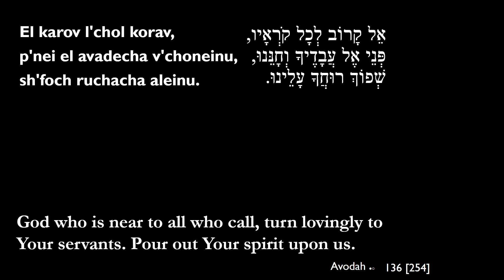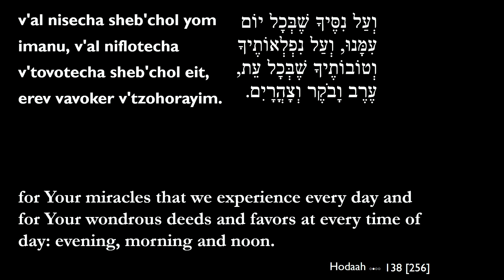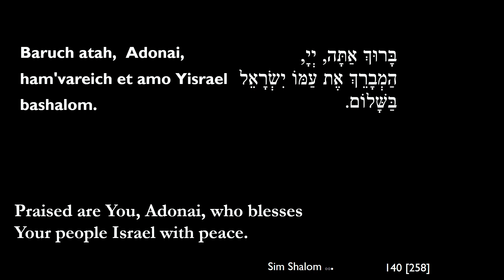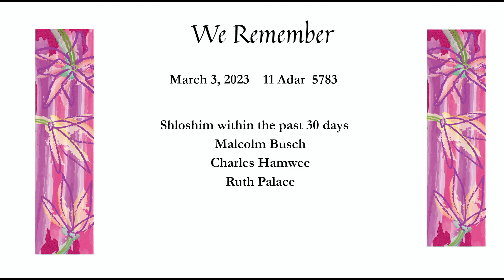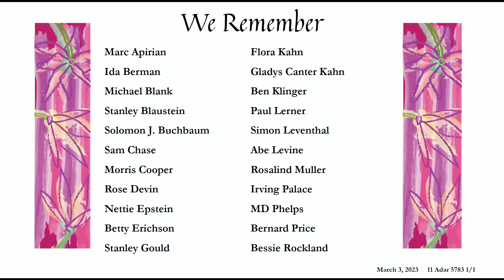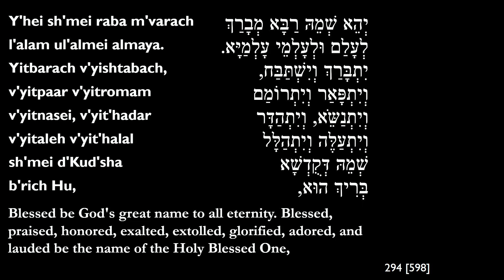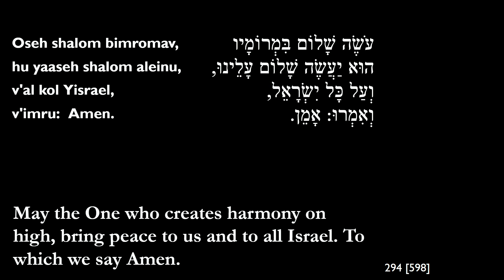Shabbat Morning Services 3-4-2023